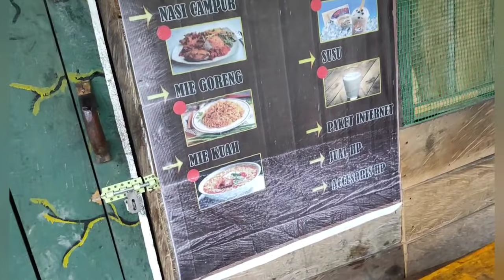11. KAKA EMION...PU AKIK TRA ADA BATU BEE...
@slametbudimulyono2023 ... KAKA EMION PUNYA AKIK KOK TRA ADA BATUNYA BEE...